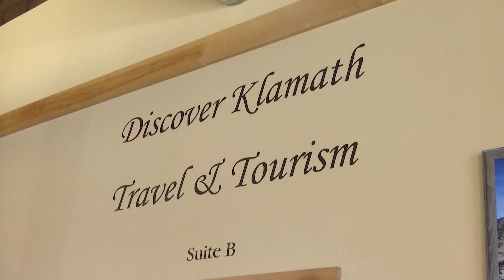Cultivating agritourism in Klamath County